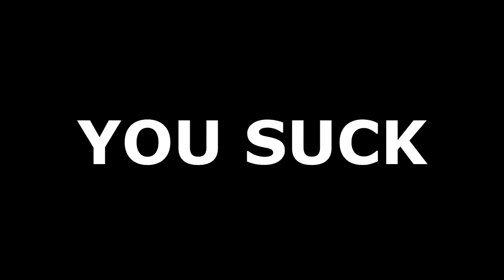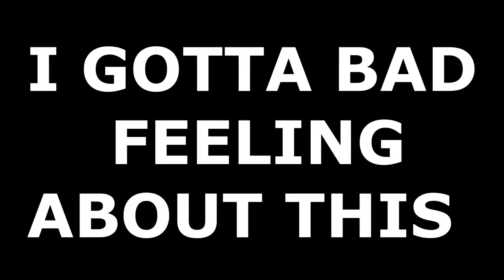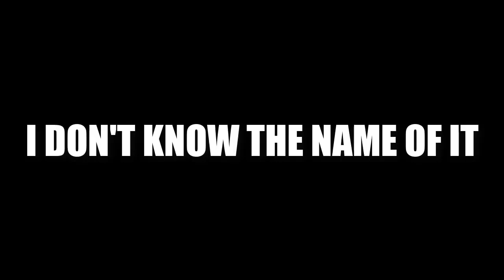Sound effects 62 famous sound effects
Sound Effect Complet List:

0:00 Suspense Pack
0:12 Epic Choir Suspense
0:15 Dun dunn dunnn
0:20 MGS Alert
0:22 Swoosh Pack
0:29 Inception Fog Horn
0:35 Punch Pack
0:38 Fail Pack
0:48 Hey, what happend?
0:51 Denied
0:55 Nope
0:57 You suck
1:00 Put your hands in the air
1:03 Get over here
1:06 Toasty
1:09 Ha Gaaaay
1:14 Evil laugh
1:25 Quaaad
1:29 Nelson Ha Ha
1:32 Say what?
1:36 Monster Kill
1:42 To infinity and beyond
1:47 Zach Galifianakis Laugh
2:05 Laugh
2:06 Fart
2:09 Ding
2:12 Falling
2:19 Heavenly Choir
2:38 Splat
2:40 Slip
2:42 Sudden Suspense
2:44 Record Scratch Pack
2:49 Explosion
2:53 Dolphin
2:56 Drum Role
3:02 Rubber Duck
3:04 Victory
3:11 I gotta bad feeling about this
3:15 Ligh Saber Pack
3:19 Reloading
3:21 Throwing Pack
3:24 Tomahawk Hitmarker
3:26 Dsr Slow-Mo
3:30 Boxing Gloves by Julio Kladniew
3:41 Illuminati
3:51 Fus Ro Dah
3:54 Sad Music Pack
4:15 Lol
4:16 What the **
4:18 Heavy Breath
4:22 Gta San Mission Pass
4:32 Jazzy Music Pack
4:55 Fighting
5:28 Punch
5:30 Babt Crying Sound
5:41 (I don't Know the name of it)
6:34 Dinosaur Roar